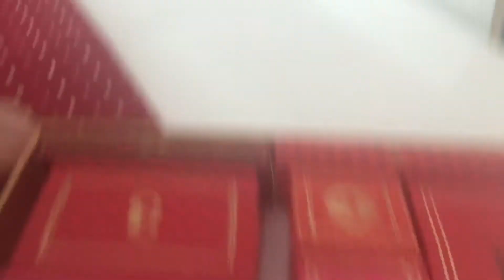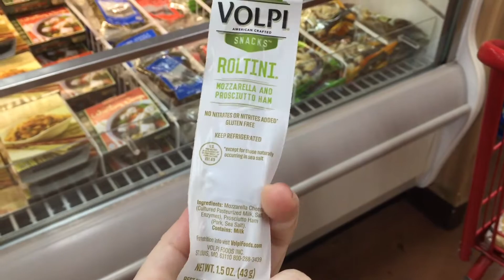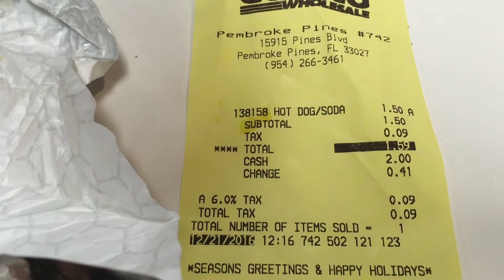Mercado e Doce de Leite Caseiro | Vlogmas Dia21 2016| Paty Magalhaes